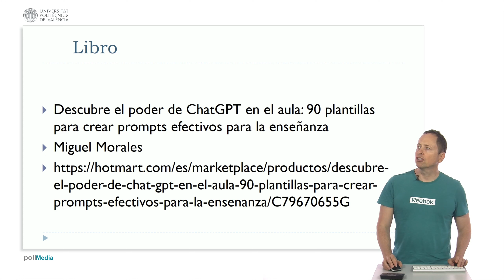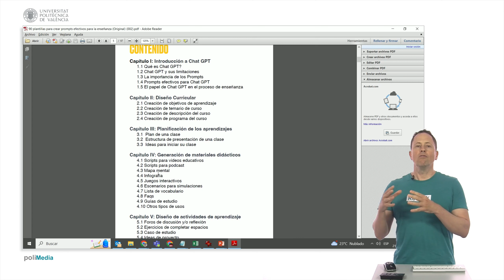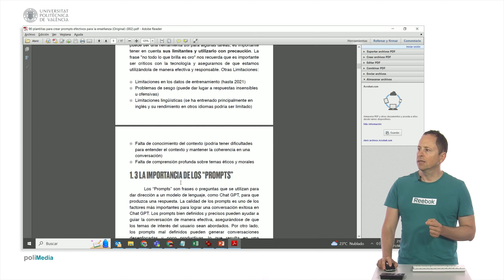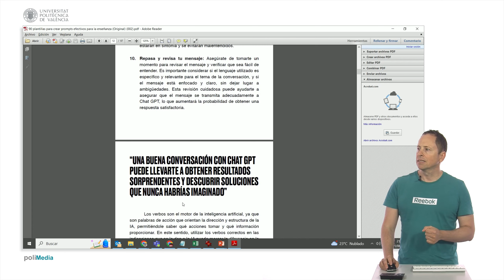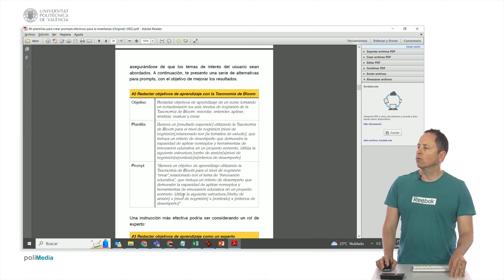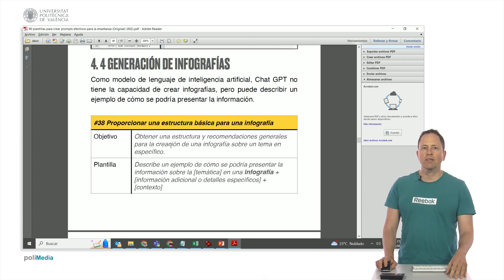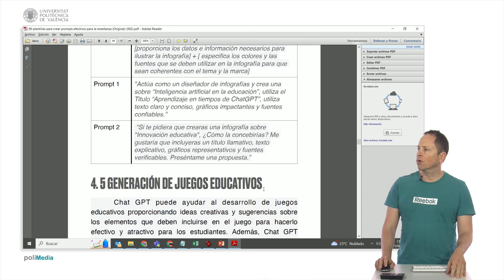Uso de ChatGPT. Planificación educativa | 2/8 | UPV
Título: Uso de ChatGPT. Planificación educativa

Descripción: Se comenta cómo usar chatGPT para la planificación educativa. Despujol Zabala, I. (2024). Uso de ChatGPT. Planificación educativa.

Descripción automática: En este vídeo se explora cómo utilizar chatGPT para planificar la enseñanza, utilizando el libro "Descubre el poder de chatGPT en el aula" como guía. Se presentan ejemplos de prompts efectivos para crear materiales didácticos, planes de clase y evaluaciones.

El libro ofrece noventa plantillas para diseñar prompts que pueden ser utilizados para generar contenido educativo, desde objetivos de aprendizaje hasta juegos interactivos y simulaciones. También se proporcionan consejos para mejorar la eficacia de los prompts, como definir un objetivo claro, mantener un lenguaje natural y evitar la ambigüedad.

Se muestran ejemplos concretos de cómo utilizar estos prompts para generar ideas genéricas, objetivos de aprendizaje, infografías y juegos educativos, ilustrando su aplicación práctica en el diseño de actividades de enseñanza.